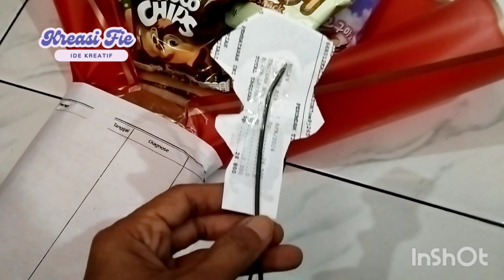Buket Snack Simple untuk Wisuda TK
Bismillah

Bulan Mei Juni, bulan kelulusan sekolah.
Buket bisa dijadikan sebagai hadiah atas kelulusan sekolah.
Ada banya variasi buket wisuda
- buket snack
- buket uang
- buket boneka
- buket bunga
dll

Cara membuat buket mudah sekali. Bahan untuk membuat buket juga mudah didapat. Teman - teman bisa belanja bahan buket di toko ofline atau online